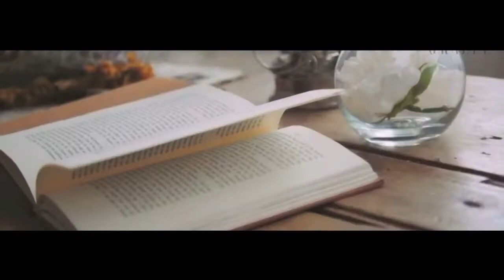HTL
Credits to all owner of the videos in this clip. Thank you so much!